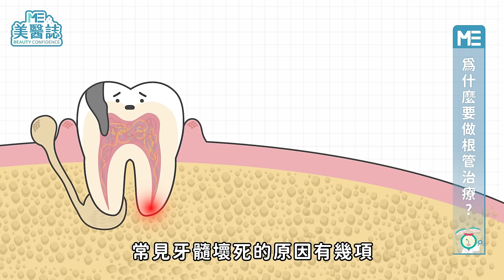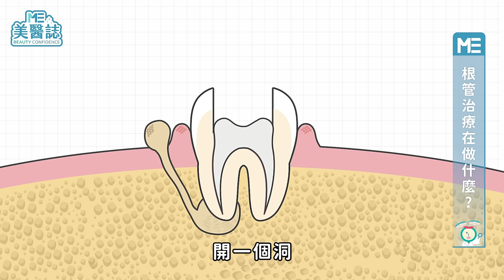抽神經好可怕，不做會怎樣？該選顯微根管嗎？5分鐘了解根管治療ft.林晏如醫師【ME美醫誌】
許多人一聽到牙齒要抽神經，就感覺天崩地裂難以接受，有些人甚至認為根管治療是年長者才需要考慮的療程，因此就算牙髓嚴重感染也堅持不肯醫治，根管治療真的這麼可怕嗎？不做的話會怎樣？這集《名醫問診室》就帶各位ME粉們來認識根管治療囉！不要覺得你現在牙齒好好的就不用看這集，牙齒畢竟是我們每天都會使用到的部位，因此有許多未來可能會導致它需要做根管治療的原因，例如深度蛀牙、嚴重牙周病、牙齒受損等等，所以現在看這集絕對不虧！就算你的牙齒非常健康，學起來也可以在往後親朋好友面對根管治療前的迷茫、不安時，給予他一些溫暖的幫助，助人利己這麼讚，就咬緊牙關看起來吧！

各節重點：
00:00 精彩片段
00:35 牙齒的構造
00:47 為什麼要做根管治療？
01:05 牙髓壞死會怎樣？
01:29 什麼是根管治療？
01:58 什麼是顯微根管治療？
02:25 誰適合做顯微根管治療？
02:55 根管治療的療程次數？
03:20 根管治療後牙齒會不舒服嗎？
03:32 誰不適合做根管治療？
03:58 根管治療要注意什麼？

延伸閱讀：
拔智齒補膠原蛋白有用嗎？跟骨粉差在哪？這5種人要注意！ft.吳孟樺醫師【ME美醫誌】

牙齒美白老實說！居家美白牙貼VS診所美白療程哪種好？「這種牙」做美白也沒效？ft.張智洋醫師【ME美醫誌】